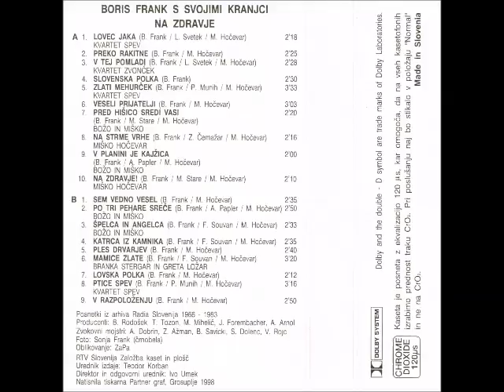Boris Frank- Pred Hišico Sredi Vasi